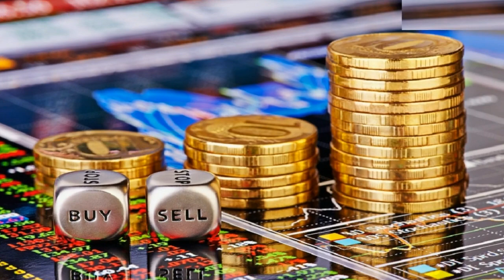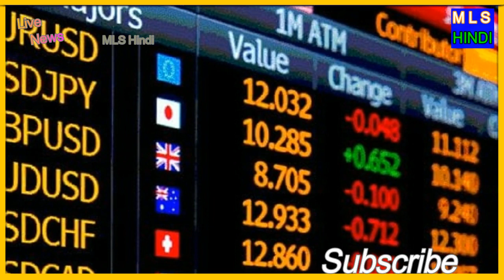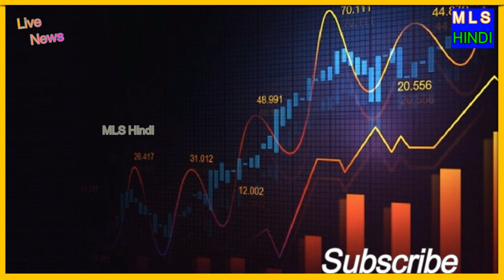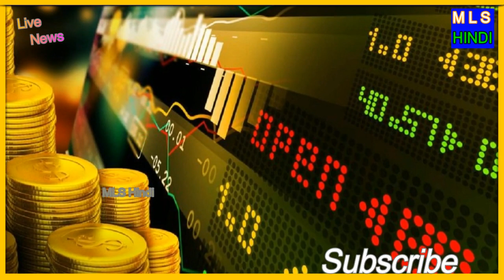India Gold And forex reserves on All Time High, India Foreign Reserves All Time High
India Gold And forex reserves on All Time High
Russia Change Rules To Counter China
भारत पहुंचा सर्वकालिक रिकार्ड स्तर पर,india Forex Reserves

भारत कि रिकार्ड तो Growt, India Foreign Reserves All Time High
Asia main koi nahi tika bharat kea age, chin Taiwan viatnam aur Saudi arab sab peechhe chhute
Ladakh LAC पर भारत-चीन के मिलिट्री कमांडरों बैठक खत्म, चीन ने फिर की ओछी हरकत
Ladakh LAC par bharat-chin ke military commander bethak khatm, chin ne fir ki ochchi harkat

Topics covered in this video:

The whole nation is waiting for this !
पूर्वी लद्दाख में सीमा विवाद को लेकर India-China के Military Commanders की बैठक खत्म
Finally Indian Media is also Talking about the Failed Talks Between China and India
India-China Meet At LAC: Chinese Side Asks India To Stop Road Construction
What Is The Plan To Defeat China? | Seedha Sawal | ABP News
Lt Gen DS Hooda On India-China Standoff: 'No Grey Zone About LAC On India's Side'
INDO-CHINA BORDER ROAD PROJECT
Can the India-China border dispute be resolved peacefully? | DW News
4-5 Hour Long Indo- China Border Dialogue Formally Concludes | CNN News18
Taal Thok Ke Special Edition: China विवाद पर ZEE NEWS पर 3 Lieutenant General | TTK
India-China stand-off: Talks over between military commanders on LAC tensions
India-China Border Talks: Col RSN Singh & Former Diplomat P Stobdan Speak To Republic TV
India-China LAC Meet: India Demands To Restore April Status Quo, Big Guns To Be Moved From The LAC
India Plays With Fire: Chinese Mouthpiece On G7 Expansion | ABP News
Major Gaurav Arya & Gen VP Malik Share Their Views On Indo-China Meet
First high level meet held between Indian & Chinese forces amid border standoff
India-China Commanders Meet Begins; Lt. Gen. Harinder Singh Leads Indian Delegation
India-China LAC Meet: Territorial Disputes Escalate; India Restoring Status Quo To What It Was
क्या बातचीत के बाद पीछे हटेगा चीन? | India, China High-level Military Meet
India-China Talks: Maj Gen (Retd) GD Bakshi Slams China | ABP News
India-China Standoff: Ahead Of Talks, Army Releases Statement On LAC Standoff
India-China LAC Meet: Why Lt. Gen. Harinder Singh Is To Attend The Meet On Standoff?
What To Expect Out Of India-China Talks Today? | Debate | ABP News
India-China Border Tensions LIVE || Crucial High-Level Talks Over Ladakh Border - TV9 Exclusive
India-China LAC Meet: Countries To Resolve Month Long Bitter Standoff In Ladakh
भारत के अटल इरादों से घबराया चीन? | India-China border standoff
DNA: चीन से बात फेल हुई, तो क्या होगा लद्दाख में 'आखिरी रास्ता' ? | Sudhir Chaudhary | India China ...
South China Sea पर घिरेगा China, India Australia ने किए Military Agreements | Duniyadari E67
Gravitas: India & Australia join hands to counter China
Amid China’s maritime aggression in Indo-Pacific
India planning to ink logistic pact with Japan
India Going To Sign Logistic Pact with Japan?
Ladakh Stand-off
India-China conflict
us-india counter china
India china tension
bharat chin ladai
india chin ladai
india china war
Bharat ne banai hawai Patti
India aur China mein hai tension
ab Bharat aur China donon mein Yudh ki sambhavna
India aur America donon milkar karenge chin ka yah Safai
kya India bichot Karega Chinese products Ladakh China Narendra Modi India China trade
Ladakh se piche hatne Laga dragon China withdraw his army from east Ladakh
how to download remove china app remove china app download kaise karen remove china apps APK
border ke pass Bharat banaa Raha hawaipatti
Bharat ne chin ki or Moda force ka muh
chini se Na dar kar bhagi
Ladakh India China face off
Indian army installing Bofors artillery near lac
Ladakh mein kaise hogi chalbaj chin ki har
suno chin ye 2020 hai India China border tension RJ Raunak Ladakh
India China border per bada Sangharsh chin utare fighter jet Bharat mein Uttara frontliner
India China ke beech corona Sankat ke dauran kyon bada tanav
Bharat chin yuddh shuru hua India China yuddh shuru hua LIC per PM Modi breaking news chini helicopter Bharat mein mar giraya Cheni helicopter
kya India China mein yuddh hoga
kya Bharat chin mein yuddh hoga

Make Life Simple
MLS HIndi
world news
Trump,military world
ladakh border
indian army
india china
भारतीय सेना
bharat chin ladai
bharat aur chin ki ladai
bharat chin yudh
india china standoff
india china border fight video
india china latest news
india china tension
galwan valley
xi jinping
breaking news
india china war
चीनी सेना
latest news
नरेंद्र मोदी
area of china
लद्दाख सीमा
भारत चीन बाॅर्डर न्यूज़
laddaakh news
lac tension
china india border tension
 Make Life Simple
 world news
MLS Hindi